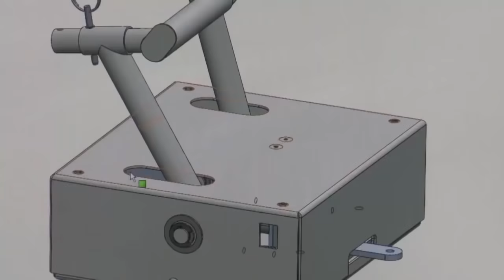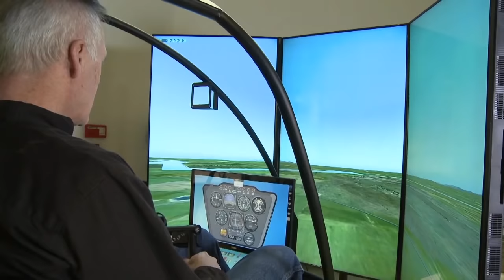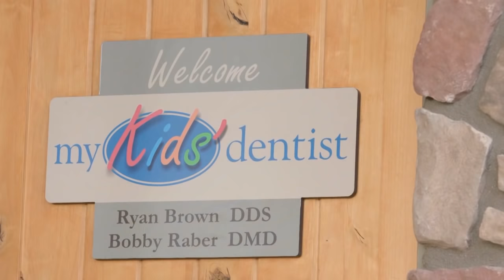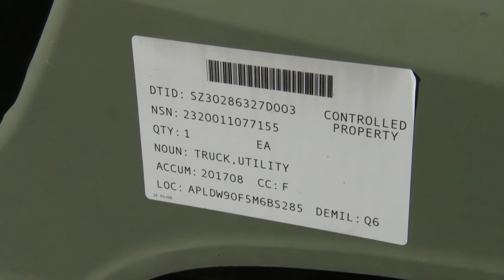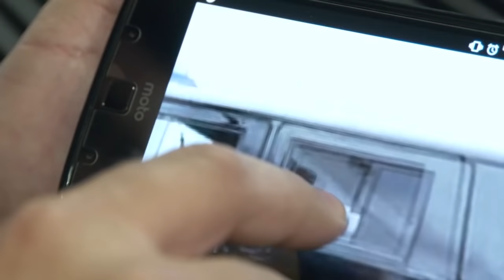Made in USA! Bob Wants to Rebuild a Military Humvee into a Daily Driver - American Metal TV S1.E1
First of all we are sorry for the sound track at about 5:30. YouTube found a track they didn't like so they removed it after asking. Also sorry about editing out most of the Humvee build by our production team. They didn't have the same vision as us and our followers. They are no longer in charge. I promise to make it more build and less fun and games. And BTW I didn't get in trouble for driving on public land. But yes, that was real. Also, I won the bet in who is going to pull who out in the end. When you have the truck stored in your facility it's pretty easy to stack the deck. :)
       Made in USA! Bob wants to rebuild a military Humvee into a daily driver. This episode introduces American Metal, a reality TV show that is putting the MADE back in the USA! Watch as the American Metal team takes Bob's challenge to rebuild a military Humvee and has a little fun while getting the project started.  If you like to see how things are made, you don't want to miss this show!  It is American manufacturing at its finest... and a lot of fun mixed in!

New Episodes posted Thursdays.